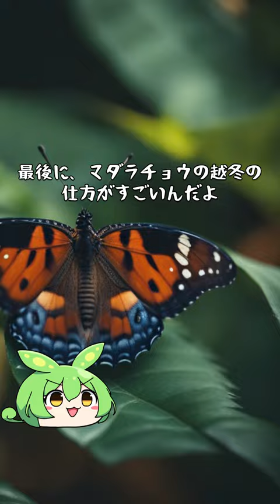【毒粉】"マダラチョウ"の知られざる生態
危険生物【マダラチョウ】の生態を"AIずんだもん"が教えてくれるよ♪
（分類）
界:動物界 Animalia
門:節足動物門 Arthropoda
綱:昆虫綱 Insecta
目:チョウ目（鱗翅目） Lepidoptera
上科:アゲハチョウ上科 Papilionoidea
科:タテハチョウ科 Nymphalidae
亜科:マダラチョウ亜科 Danainae
族:マダラチョウ族 Danaini
出典: フリー百科事典『ウィキペディア（Wikipedia）』から引用

・その他の知識、おもしろ知識、間違った知識などあった場合は動画コメント欄で教えて下さい。
詳しく知りたい方も各動画コメント欄を見ながら、一緒に勉強していきましょう！